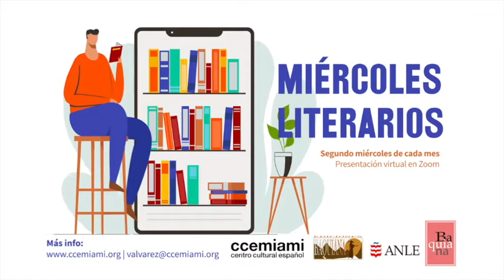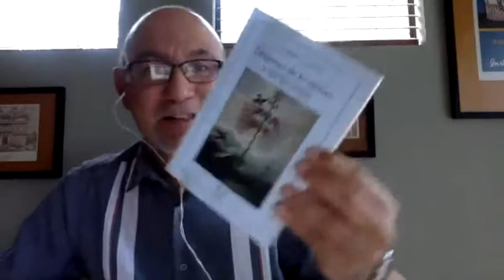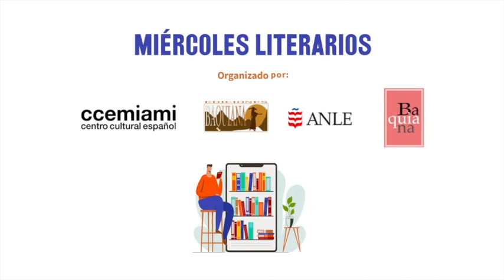Miércoles Literarios con MMM. Invitados: Lourdes Vázquez y Daniel Torres Rodríguez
Este 12 de mayo, la serie titulada MIÉRCOLES LITERARIOS, con el apoyo de la Academia Norteamericana de la Lengua Española (ANLE), la Revista Literaria Baquiana y el Centro Cultural Español de Miami (CCEMIAMI), ha tenido como invitados especiales a la escritora puertorriqueña Lourdes Vázquez y al catedrático puertorriqueño Daniel Torres Rodríguez para presentar el libro de relatos ORÍGENES DE LO ETERNO Y ASÍ LAS COSAS (Madrid: Editorial Verbum, 2020).

Todos los segundos miércoles de cada mes, la serie MIÉRCOLES LITERARIOS invita a diferentes autores, con la finalidad de seguir contribuyendo al desarrollo de la comunidad y a la promoción de la lengua y la literatura en español en los Estados Unidos de América. Los programas son coordinados y conducidos por Maricel Mayor Marsán, presidenta de la Delegación de la Florida de la Academia Norteamericana de la Lengua Española (ANLE) y directora de la Revista Literaria Baquiana.